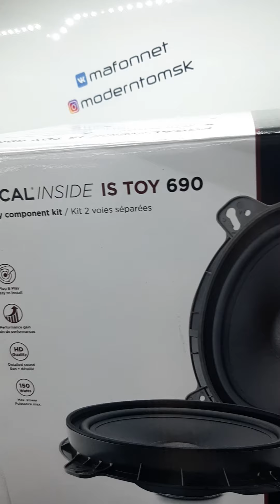21 октября 2020 г.